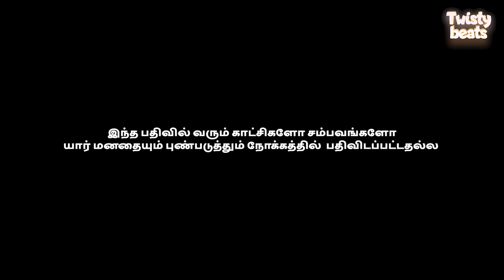BIGG BOSS காதல்! | Day 13 | Vaanga porani pesalaam | Twisty Beats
Stay updated at Twisty Beats to watch the fun and entertaining videos.